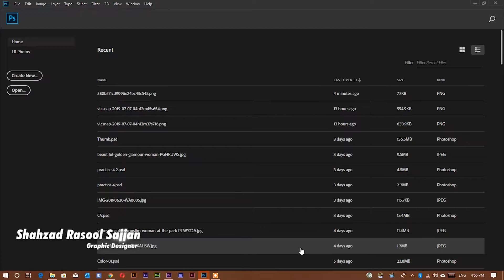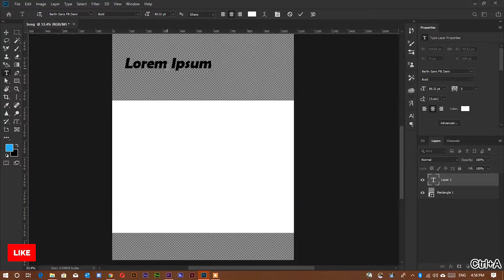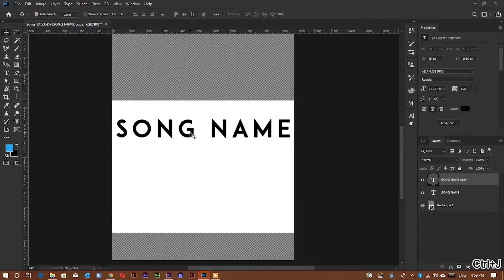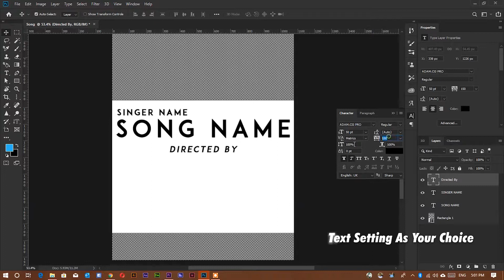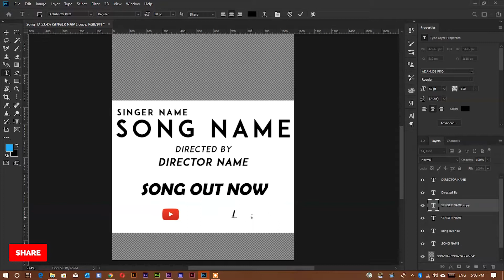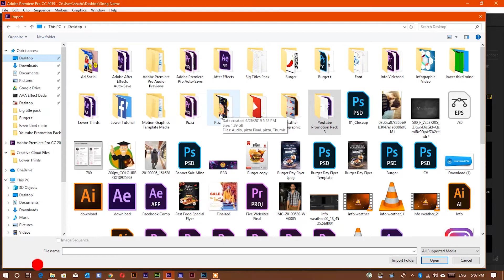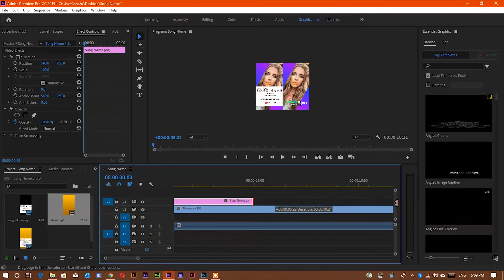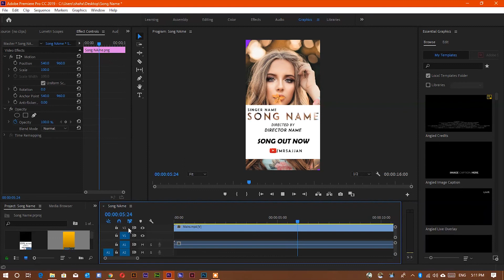How To Make Social Media Story Like T Series In Photoshop and Premiere Pro Tutorial - (Urdu/Hindi)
Hi Guys! In this video i will tell you and show you how you are make instagram, youtube and other social stories like t-series and other big companies so simple method you can just follow the few steps in Adobe Photoshop CC and Adobe Premiere Pro CC in this video. Watch this video till end.